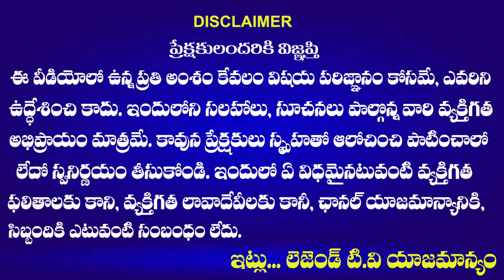OU JAC Leader Reddy Srinu Comments On Telangana Politcs